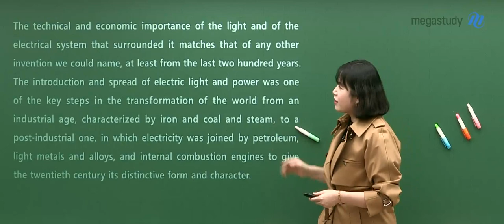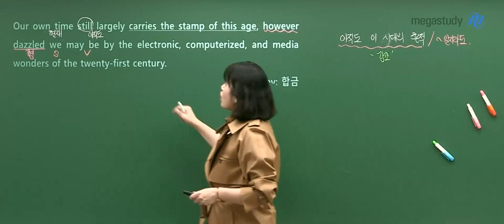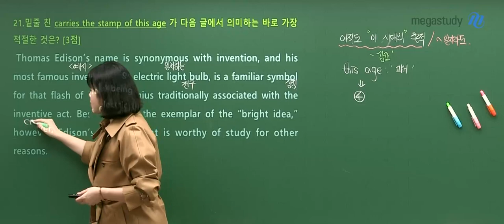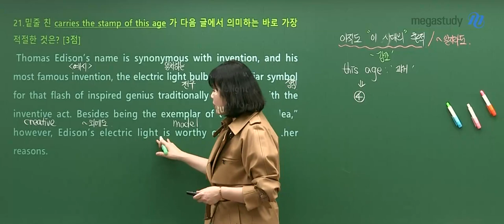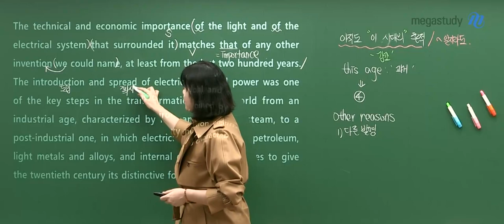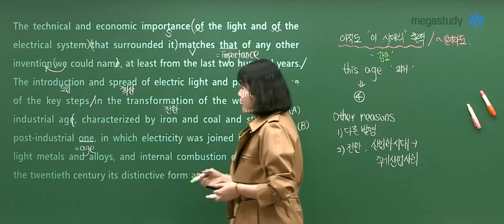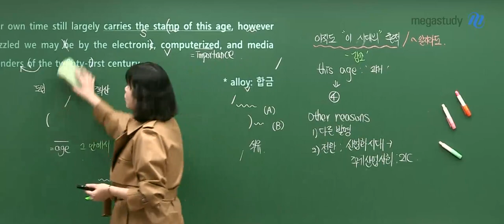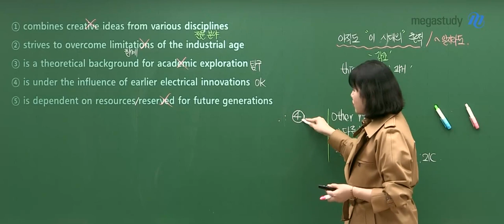[메가스터디] 영어 고수현쌤 - 3월 학력평가 고3 영어 해설강의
2022년 3월 시행된 고3 학력평가!
핵심을 꿰뚫는 노른자 영어 고수현 선생님의
영어 해설강의 일부를 공개합니다.

- 고수현 선생님에 대해 더 알고 싶다면?